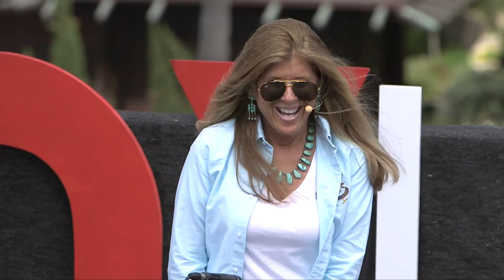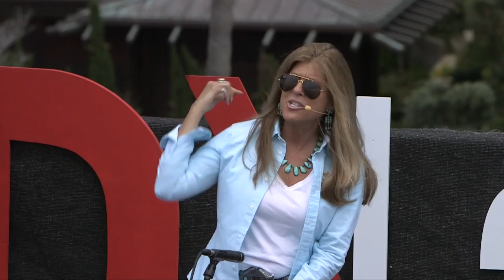How a picture can impact your life: Linda Solomon and Brittnie Pemberton at TEDxLaJolla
As a photojournalist and author, Linda Solomon reveals the heart of her subjects by revealing her own heart. She has divided her career between capturing the most famous personalities of our time and teaching children in homeless shelters to express themselves through photography. “Through photography, children share their innermost feelings, and I have always believed you have to help and encourage children who have been dealt a very difficult hand,” said Ms. Solomon who was honored nationally with a Distinguished Women’s Award from Northwood University.